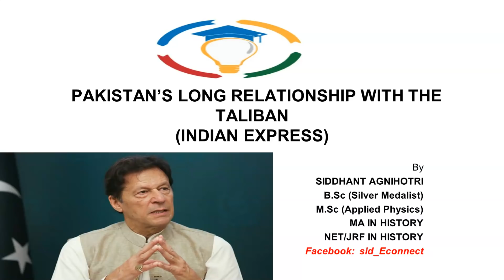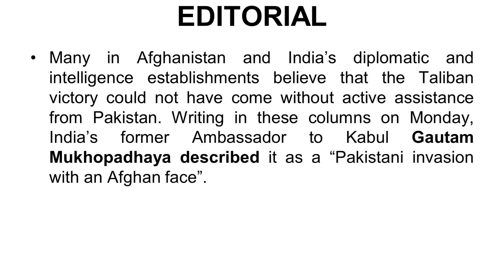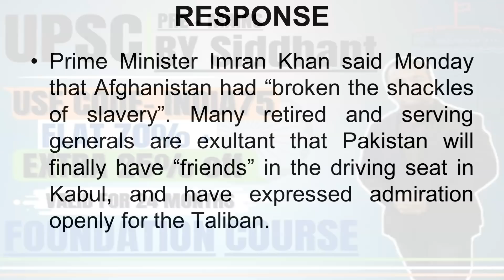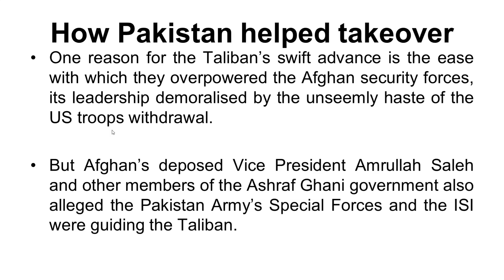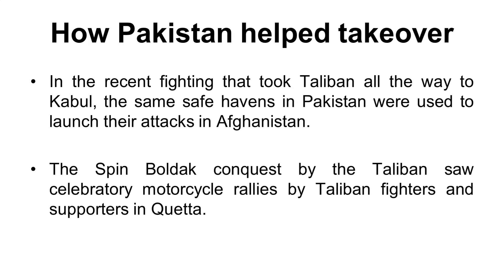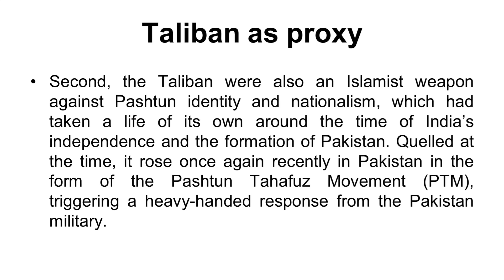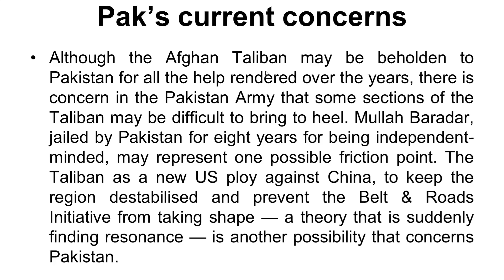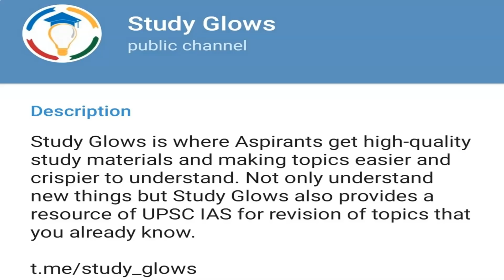Pakistan's long relationship with Taliban - Know full story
Our Courses
1 Personality Development course
2 Personality development course for females
3 UPSC Foundation course
4 UPSC Current affairs course
5 NCERT for all Govt Exams
6 Banking Courses
7 SSC GD Course
8 NTA NET Paper 1 Course
9 GS Polity